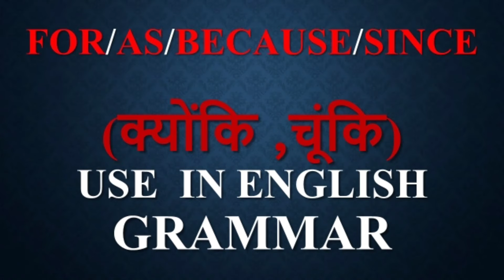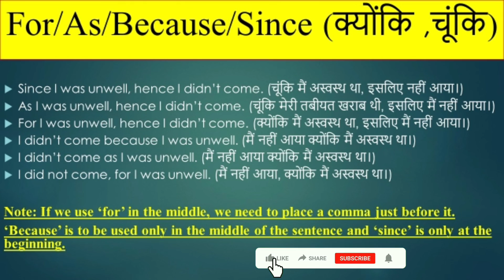As, Because & Since का Use कैसे करें? | How to use For, As, Because & Since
English Grammar में For, As, Because & Since का Use कैसे करें? | How to use For, As, Because & Since in English Grammar?
Proverbs
A bad man is better than a bad name.
बद अच्छा बदनाम बुरा
A burnt child dreads the fire.
दूध का जला छाँछ फूँक कर पीता है
A diamond cuts a diamond.
A  friend in need is a friend indeed.
मित्र वही जो मुसीबत में काम आये।
A honey tongue, a heart of gale.
A man is known by the company he keeps.
A nine day's wonder.
चार दिन की चाँदनी फिर अँधेरी रात
A rotten apple injures its companions.
एक सड़ी मछली सारे तालाब को गंदा करती है
All is well that ends well.
अंत भला तो सब भला।
All the glitters is not gold.
Barking dogs seldom bite.
जो गरजते हैं, वो बरसते नहीं।
Beauty needs no ornaments.
सुंदरता को गहनों की जरूरत नहीं होती।
Beggars are not choosers.
Beauty is in the eyes of beholder.
सुंदरता देखने वाले की आंखों में होती है।
Between two stools, we come to the ground.
Fool to others, to himself a stage.
Let bygones be bygones.
जो बीत गई सो बात गई।
Many a little makes a mickle.
बूँद-बूँद करके घड़ा भरता है
Tit for tat/word for word/measure for measure.
To make a mountain of a mole hill.
राई का पहाड़ बनाना
Too much courtesy, too much craft.
मधुरी बानी, दगाबाज की निशानी
Prosperity gains friends and Adversity tries them.
Poverty breeds contempt./Poverty breeds strife.
limit your spendings to your earnings.

मुझे इन दिनों पैसे की दिक्कत है।
I have financial problem these days.
वो एक आंख से अंधा है।
He is blind of one eye.
यह एक अच्छा बहाना है ।
This is a good excuse.
वो सारा दिन खाली था।
He was free all the time.
उसके अपने तरीके हैं ।
He has his own ways.
यह सड़क कहां जा रही है?
Where is this road going?
मेरे हाथ में दर्द हो रहा था।
My hand was paining.
यहाँ किस लिए आये?
What brings you here?
इससे कोई फर्क पड़ता है?
Does it make any difference?
आपको भारत कैसा लगा ?
How did you find India?
वो अपने आँसुओं को रोक नहीं पाई।
She couldn’t control her tears.
मैं शहर से बाहर था।
I was out of station.
जाने भी दो।
Let it be.
जाने भी दो।
Let it be.
वो बीमार है।
He is unwell.
वो बीमार है।
He is unwell.
कल मेरा एक्सीडेंट हो गया था।
I had an accident yesterday.